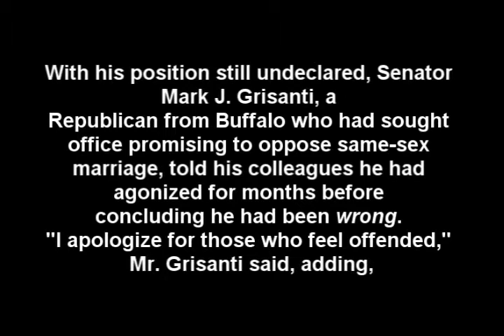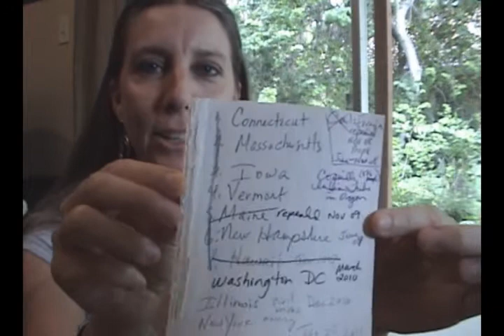Week 54: New York rocks Marriage Equality! (and sharing something fun at end)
Week 54 (Jim from GA selected a topic proposed by Tracey of OLBG)

Recently, New York passed the Marriage Equality Bill, finally making it legal for same sex couples to get married in their state. So, let's tackle and discuss some of the different angles of the NY marriage victory. Here are some to consider but you may others:

1.  Should we thank Republicans for voting yes or was their move a political calculation?

2.  How did you feel at the announcement?  What were you doing when you heard?

3.  What do you think about all of the negative, hateful comments to follow the announcement?

4.  Do you think the right will regroup and the pendulum of public opinion swing their way?

5. What is your prediction on when marriage will be legal in your state?

These are just a few aspects that some of us have been discussing and thinking about.  But, please discuss this in whatever way is relevant and interesting to you.